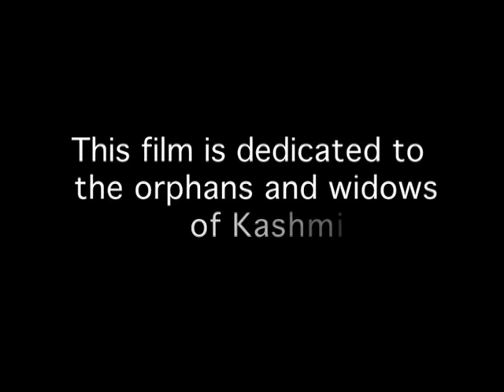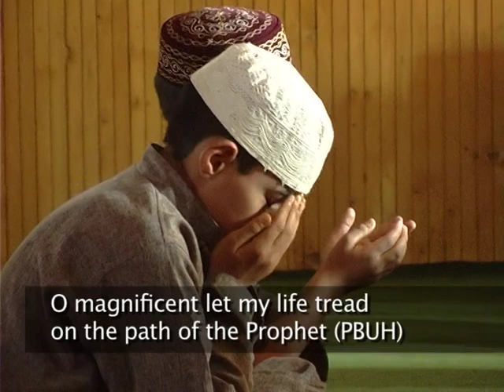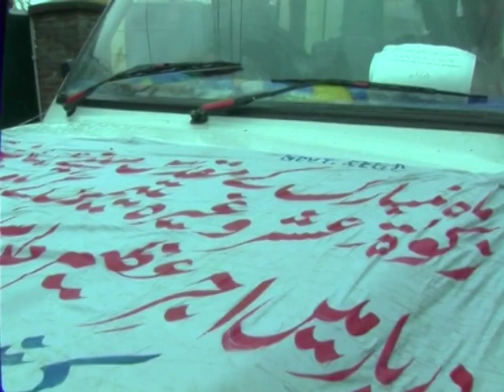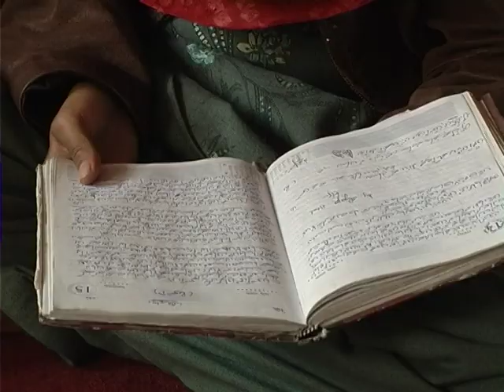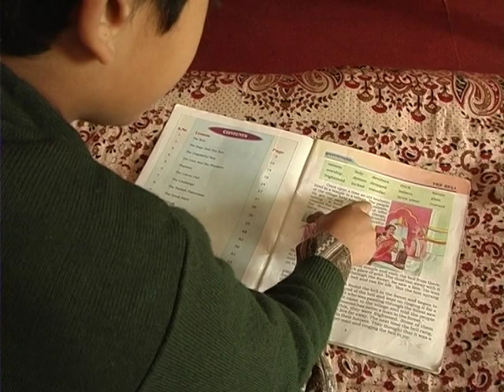All Alone & Lonely